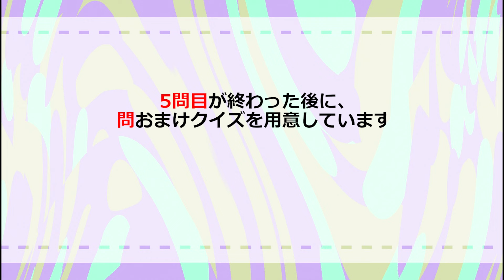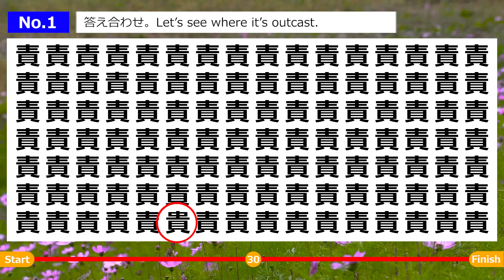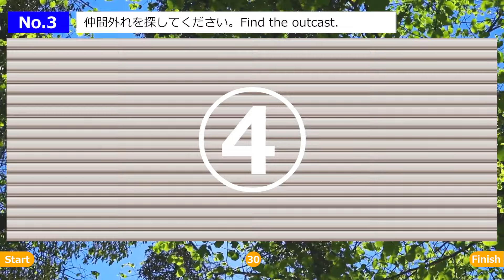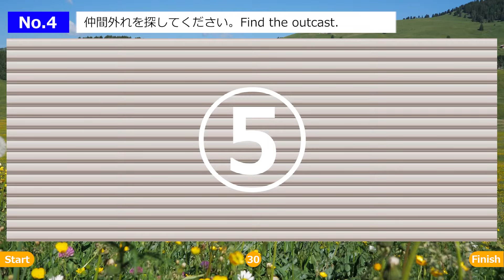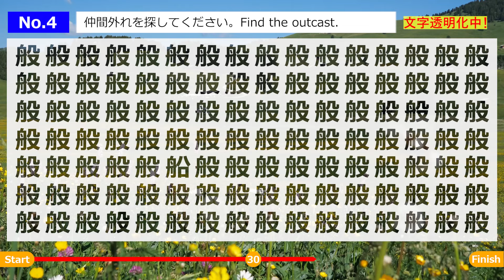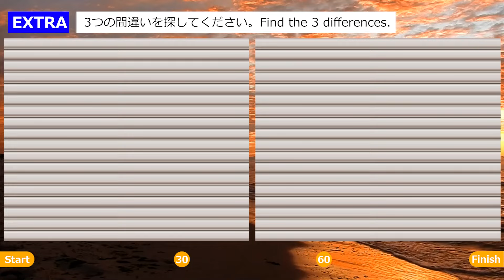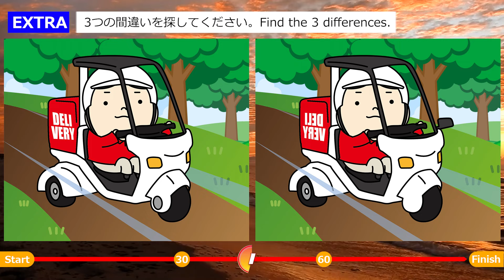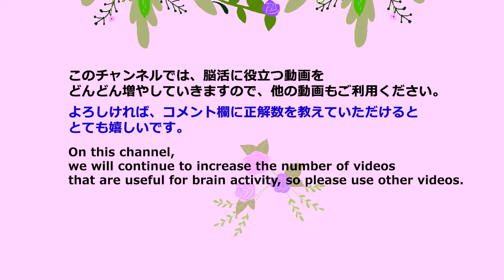◆脳活クイズ【仲間外れ探しゲーム】自然と脳が鍛えられる！子供から大人•高齢者向けの脳トレゲーム！日々の頭の体操に最適【全5問】＆オマケ問題付き。a-192L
自然と脳が鍛えられる！

‹目次›
00:00 オープニング
00:30 第１問
01:37 第１問の答え
01:52 第２問　色に騙されるな
02:58 第２問の答え
03:14 第３問（ネコさん左右）
04:20 第３問の答え
04:35 第４問
05:42 第４問の答え
05:58 第５問　色に騙されるな
07:04 第５問の答え
07:20 おまけ問題（間違い探し問題）配達員さん デリバリ
09:15 おまけの答え
09:54 エンディング